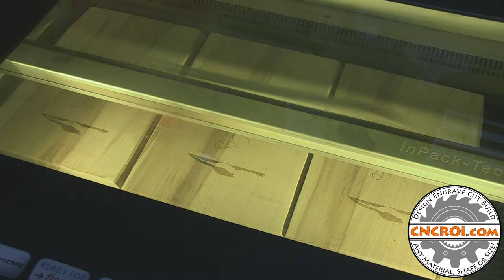Where's the Beef? Cutting Board Branding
CNCROi.com offers a host of custom products and production techniques, in this case, we'll review Where's the Beef? Cutting Board Branding.

We care a custom CNC shop with lots of production equipment both CNC and manual for use across metal, wood, plastic and other materials.

CNCROi.com is a professional custom CNC shop with clients worldwide that can design, engrave, etch, mark, anneal and cut any material for any application in addition to custom design / build solutions.

If you want something CUSTOM by a passionate company that lives and breaths CUSTOM, you want CNCROi.com to make it for you!

We have a full online e-commerce section with model kits and shape ideas as well as a blog with over two thousand articles showcasing our capabilities.

for a free no-obligation quote.